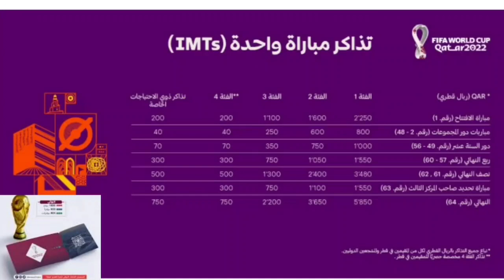مغاربة لم يجدوا تذاكر لمباراة المغرب و إسبانيا ، أين التذاكر ، الموقع الالكتروني موقوف ، ماذا وقع ؟